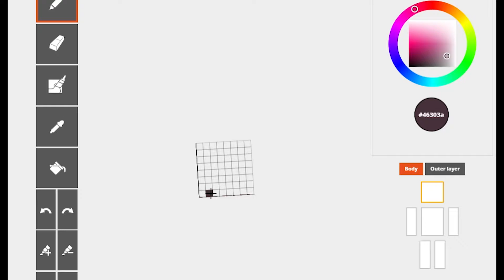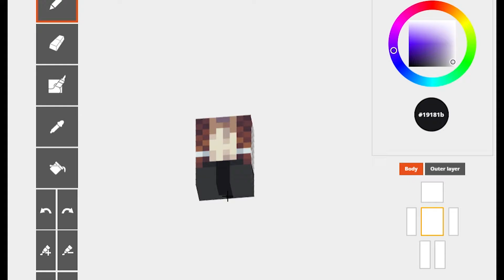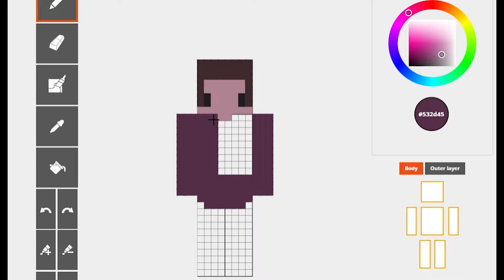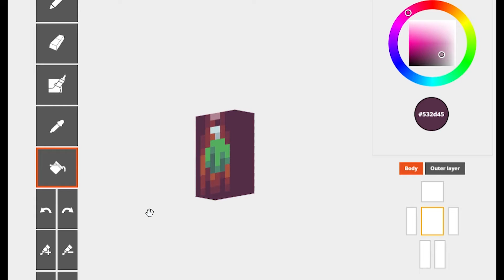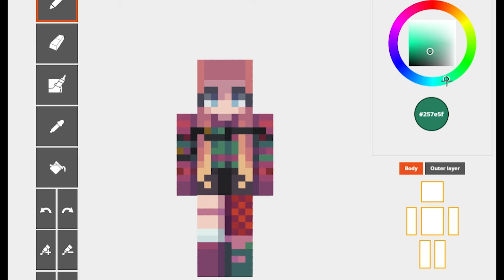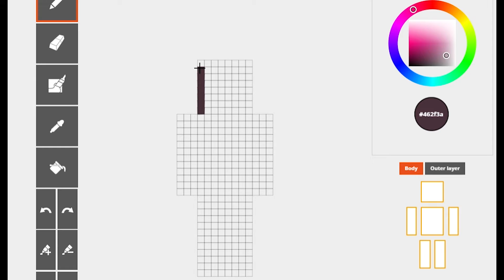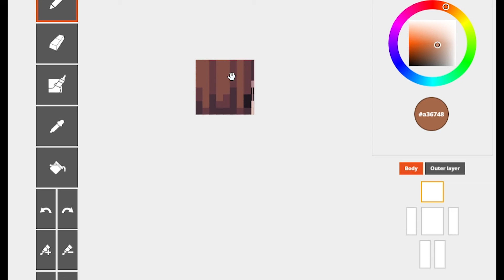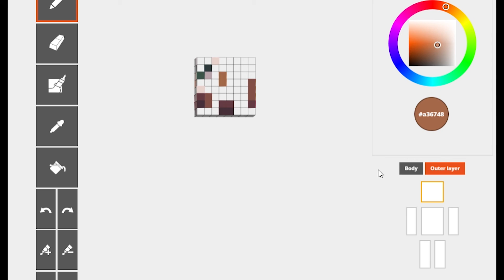12 Days of Skinmas: Ep 3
Final episode of 12 Days of Skinmas!

~ What is 12 Days of Skinmas? ~
12 Days of Skinmas is the Skinmas challenge, except it's only the 12 out of 25 days. You can start this challenge either the first 12 days of December or from December 14th-25th.

I made a prompt for 12 Days of Skinmas this year! If you'd like to use my prompt, make sure to use the tag Delux12skinmas2020 so I can find your skins and add them to my profile!

~ Commission Info ~
One skin costs $6 USD. If you want your skin private, that's an additional $5, and having your skin featured as a speedpaint video is an additional $10.

~ Timestamps ~
0:00 - Intro
0:02 - Day 9
2:03 - Day 10
4:04 - Day 11
6:08 - Day 12
8:14 - Outro